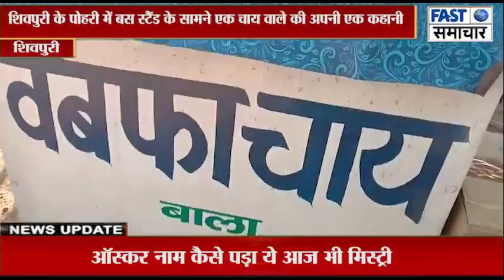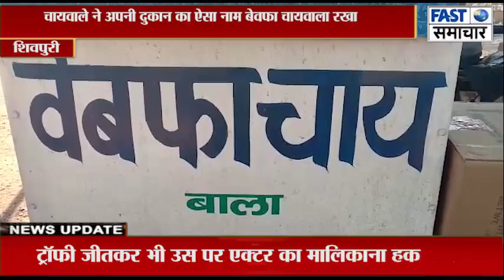शिवपुरी के पोहरी में बस स्टैंड के सामने एक चाय वाले की अपनी एक कहानी है